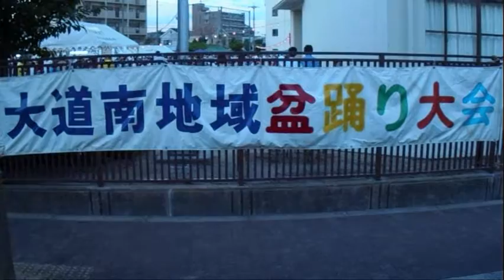2016大道南コミュニティ夏祭り(Ｃ・ＧⅡ)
平成28年7月30、31日　大道南小学校
撮影日　7月30日(土)

東淀川夏祭りの幕開けは、下新庄、啓発と今回取材した大道南。